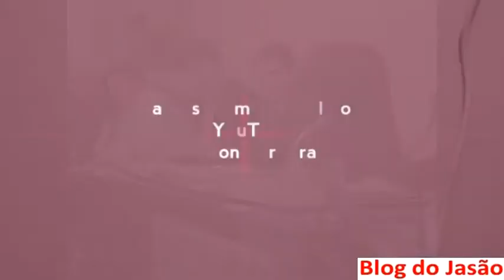Motivos que levaram os Vereadores se desentenderem na Seção da Câmara nesta segunda 17/04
João Câmara
Motivos que levaram os Vereadores a se desentenderam na Seção da Câmara nesta segunda 17/04